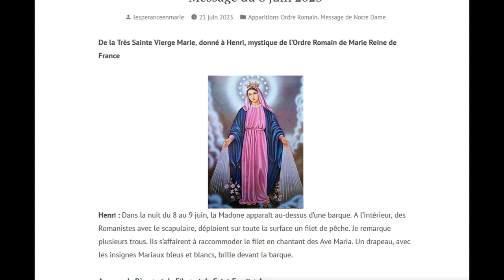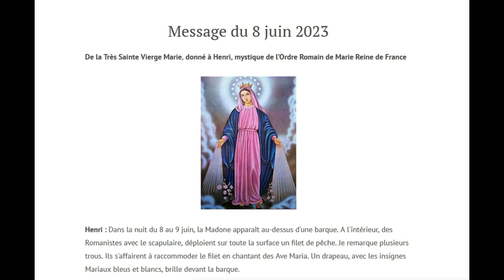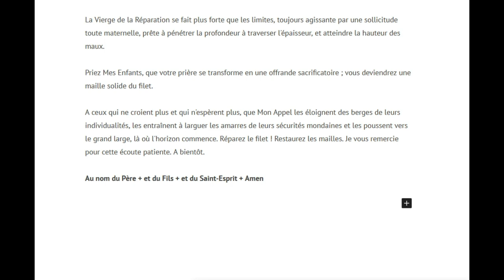Message de Notre Dame à Henri: Les vents hostiles malmènent la barque au milieu des courants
Apparition de Notre Dame à Henri, mystique de l'Ordre Romain de Marie Reine de France
"Chers Enfants, les vents hostiles malmènent la barque au milieu des courants des affres du temps. Le filet, jadis jeté dans les lames irraisonnées de cet océan, s’est déchiré. C’est la Grande Heure Mariale. Je vous invite à ramender les mailles, à radouber le filet pour la repêche des égarés, brisés par la vie à outrance..."

Que Dieu sauve la France!
Que Dieu sauve l’Église!
Que Dieu sauve le Roi!
Que Dieu sauve l'Italie!
Que Dieu sauve l'Ordre Romain de Marie Reine de France!
Que Dieu sauve Avignon!
Que Dieu sauve l'Angleterre!

En union de prières de réparation